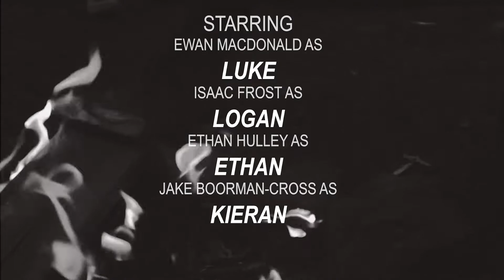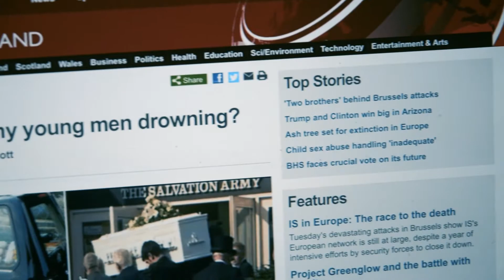NOSEDIVE - short film [Rawlins Academy]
Short film featuring a set of friends who set out to go to a quarry but doesn't go as planned. Indie Art-house student film.